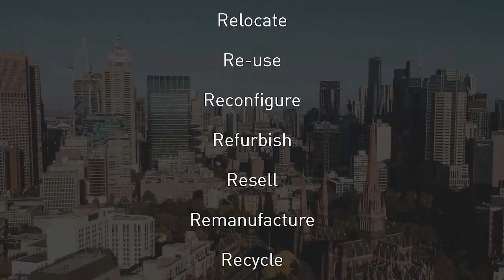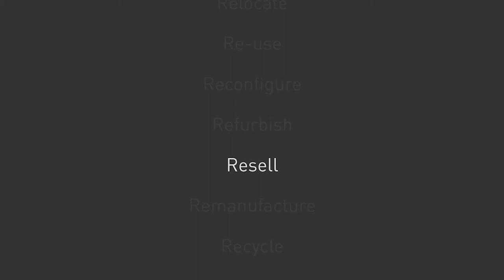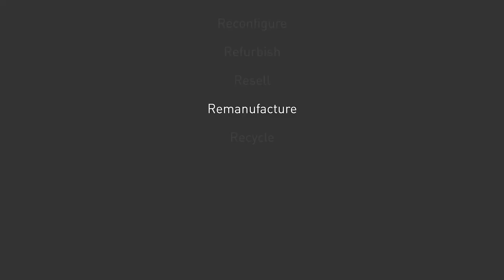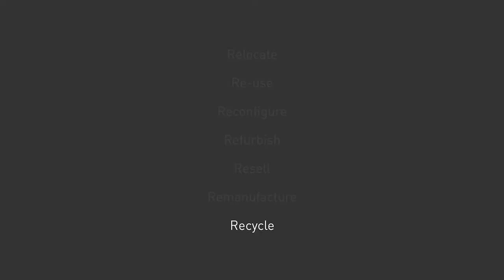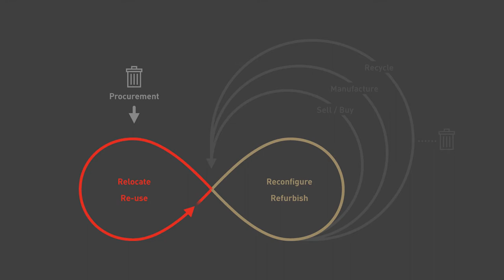Egans Circular Economy Model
Egans’ business model is based on a ‘circular economy’ delivering a sustainable solution to our global resource challenge.